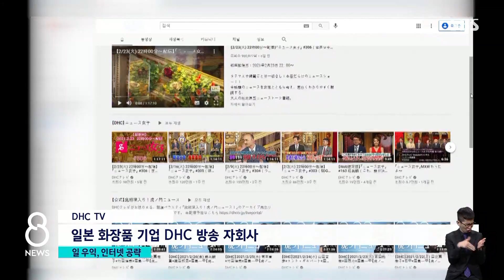"일본인 살해하고 독도 빼앗아"…인터넷 파고든 우익 / SBS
이렇게 역사를 생생히 증언하는 이들 앞에서 일본은 여전히 과거사 왜곡을 계속하고 있습니다. 특히, 최근 일본 우익 세력은 '온라인'에서 영향력을 키우는 데 주력하고 있습니다.
어떤 식인지, 도쿄 유성재 특파원이 취재했습니다.